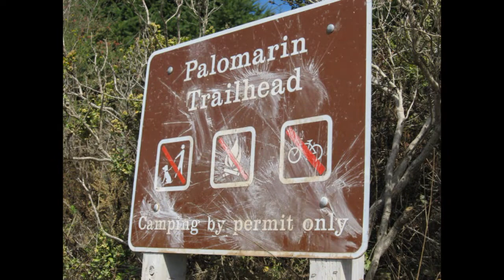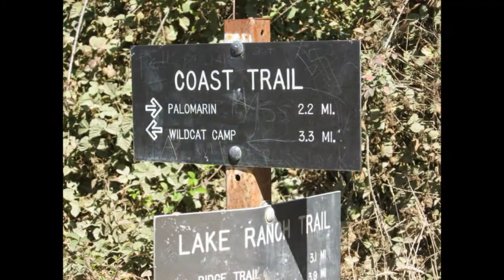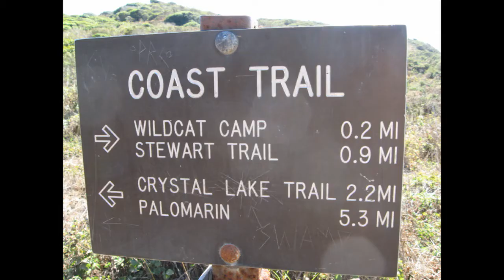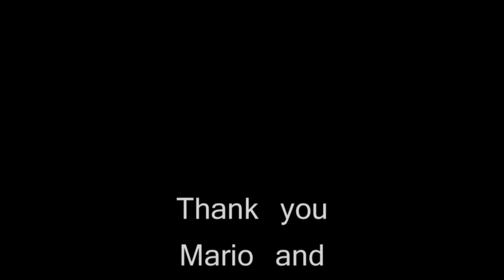Farewell To Point Reyes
An epic voyage through point Reyes National Seashore with hikers: Ryan, Mario and Laura. This was a three day twenty mile hike starting at Palomarin and hiking to Wildcat camp for the first night. The second day hike lead us to Sky camp for the night. In the morning we headed out to end at the Bear Valley Visitor Center.

The Music is by Apocalyptica and the song is titled Farewell

unfortunately my video editing software had a little glitch after one of my saves and I was unable to catch it until I had put a lot of time in on this video. The audio is a little off and I am still unable to fix this due to reformatting my computer :(